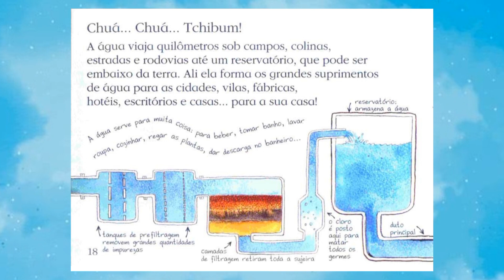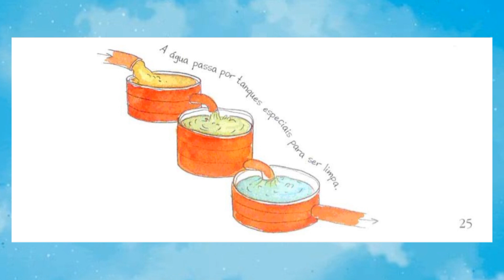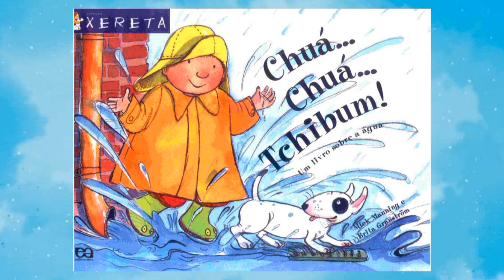Chuá...chuá...tchibum!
Olá pessoal, a história de hoje é:
UM LIVRO SOBRE A ÁGUA
Autores: Miek Manning
                 Brita Granströn